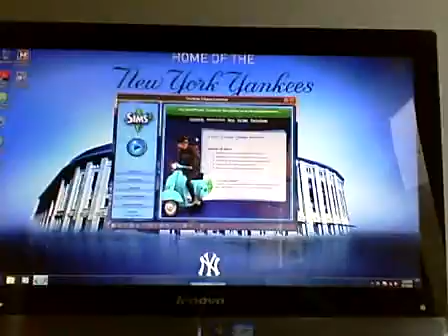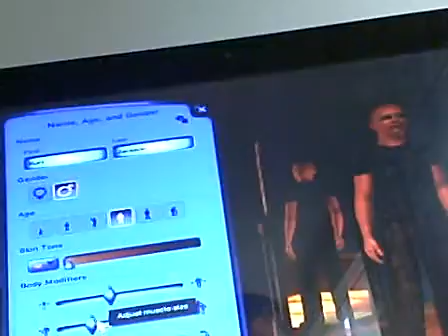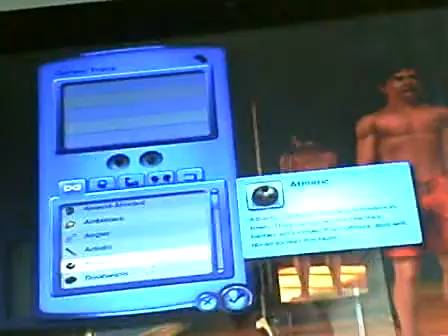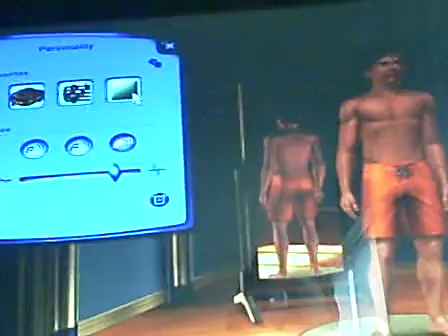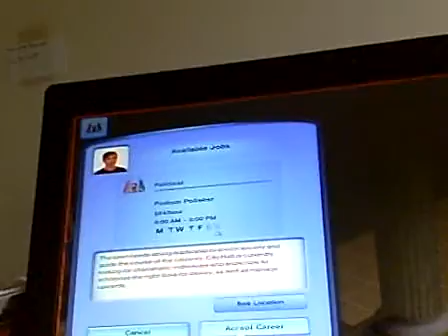The Sims 3, Life of Kurt episode 1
THIS IS NOT MINECRAFT FAGGOT FIGHT ME IRL. This is not minecraft, random sexy person. This is the Sims. I broke my camera so videos will be delayed from me, Kurt.